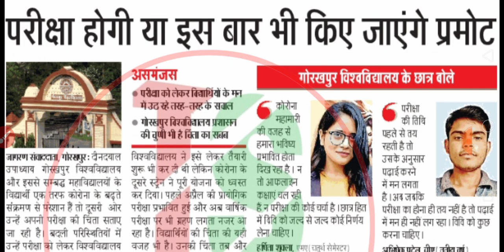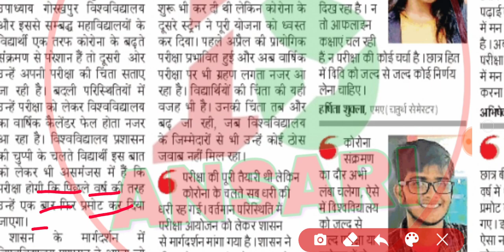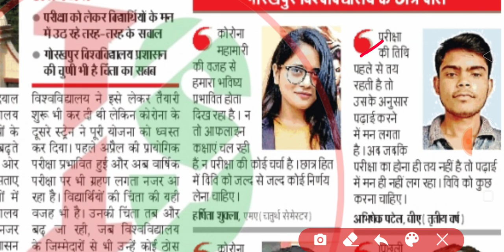यूनिवर्सिटी छात्रों के प्रमोशन पर बड़ी खबर | College university student promote news today